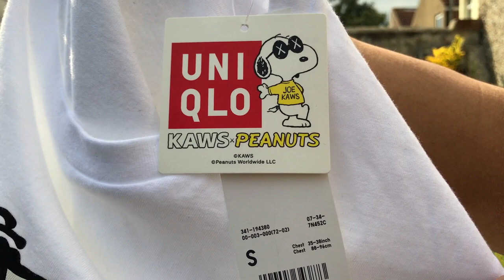UNIQLO HAUL, ALEXANDER WANG, SUPREME | APRIL PICKUPS!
Uniqlo X Kaws X Peanuts: the tees in the video are sold out but here's the link of what is left

Supreme Terry Crewneck: sold out but he's the link to the item on the